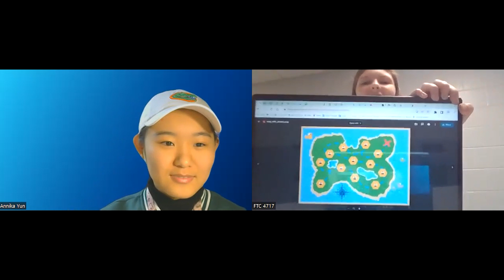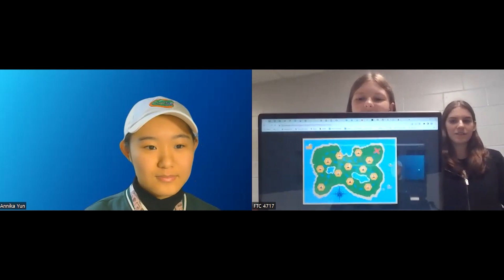Alumni Alliance Interview: Annika Yun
This week, Team 4717 interviews Annika!